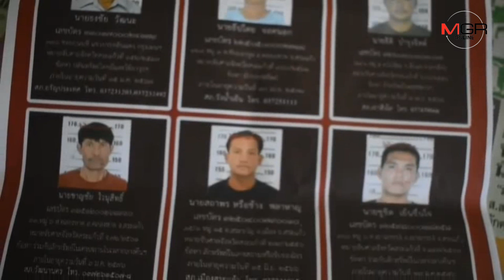ตร.สระแก้ว เปิดตัวปฏิทินจับโจรเมืองสระแก้วกว่า 50 หมาย วอนประชาชนพบเห็นแจ้งเบาะแส 191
23/11/2018 ตร.สระแก้ว เปิดตัวปฏิทินจับโจรเมืองสระแก้วกว่า 50 หมาย วอนประชาชนพบเห็นแจ้งเบาะแส 191

สระแก้ว - เปิดปฏิทินหมายจับโจร และบุคคลที่กระทำผิดในพื้นที่ตำรวจภูธรจังหวัดสระแก้ว พบมีมากกว่า 50 หมายจับ วอนประชาชนหากพบเห็นช่วยแจ้งเบาะแสที่ 191